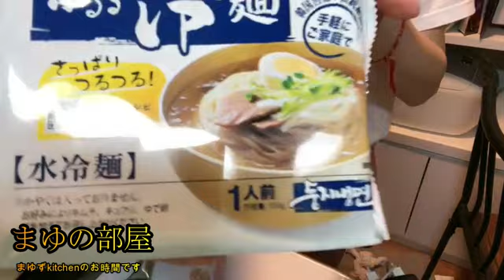【特製冷麺】まゆ‼特製冷麺を作って食べる５月１８日